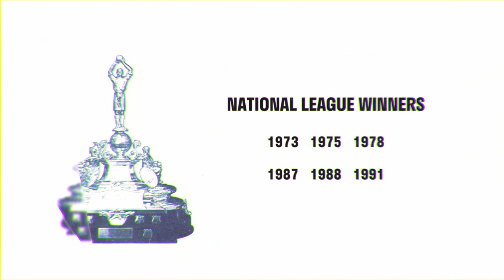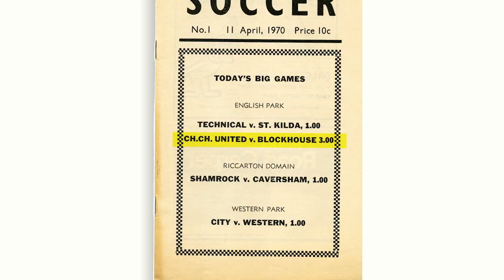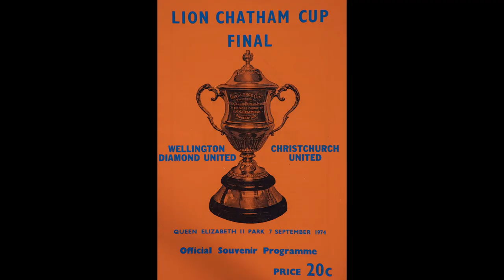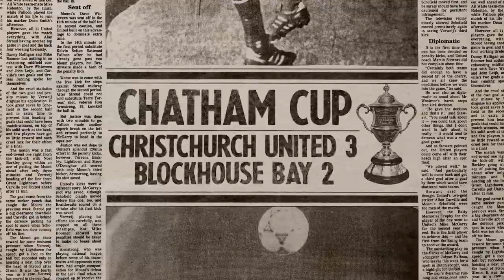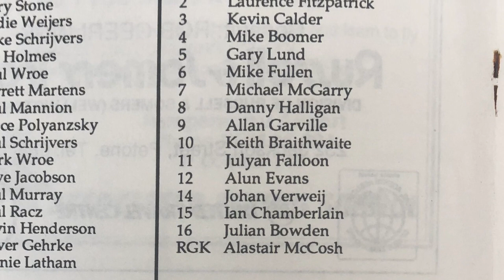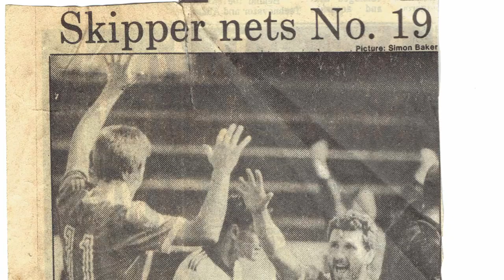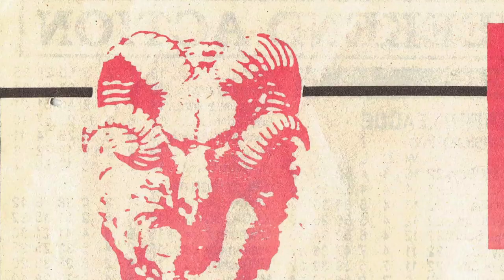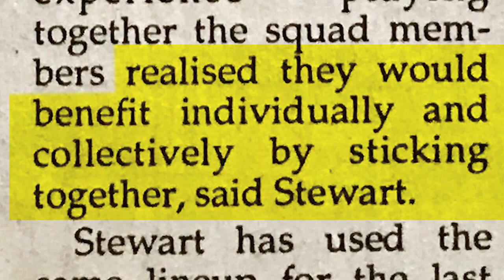The Boys In Blue Documentary